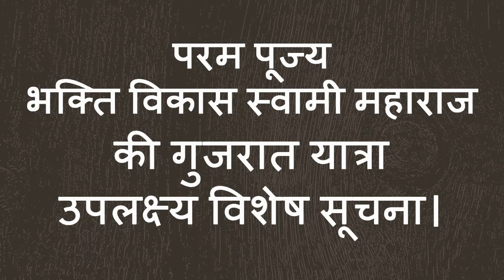परम पूज्य भक्ति विकास स्वामी महाराज की गुजरात यात्रा उपलक्ष्य विशेष सूचना।